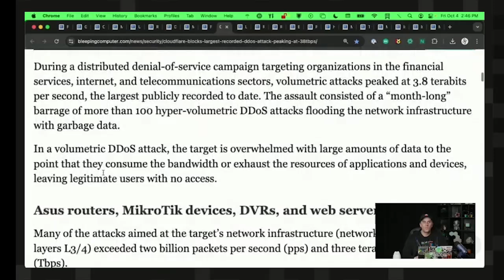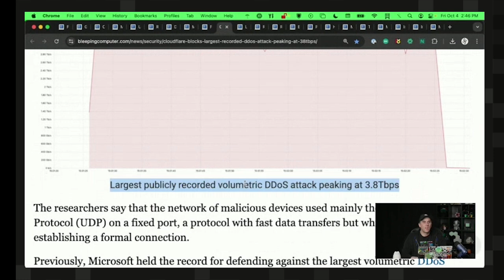Internet Sees Largest Ever Denial of Service Attack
Hackers can make a lot of money by overwhelming websites with junk traffic to force services offline. The internet recently saw one of the largest attacks ever, peaking at 3.8Tbps.

This attack was blocked by Cloudflare, and came just after the CUPS vulnerability was found to allow amplification of DDOS attacks.